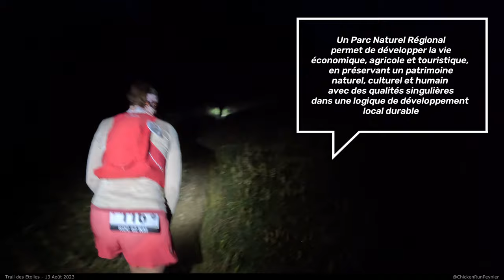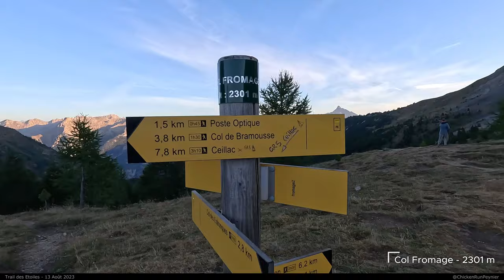Trail des Etoiles 2023 - Queyras ⭐️ (56km➡️3600m↗️↘️) : plein les 👀 et plein les🦵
Trail des Etoiles organisé le 13 août 2023 dans le Parc Naturel Régional du Queyras par l’association Montagne Queyras
Route des Contrebandiers : départ de Molines-en-Queyras et arrivée à Saint-Véran. Distance raccourcie de 62 à 56 km pour un dénivelé de 3600m

⚠️ AVERTISSEMENT : Cette vidéo a été réalisée "en dehors de tout cadre professionnel ou commercial, avec du matériel individuel, portatif et non-aérien"

▬▬▬▬▬▬▬▬▬▬▬▬▬▬▬ 🎬 CHAPITRES 🎬 ▬▬▬▬▬▬▬▬▬▬▬▬▬▬▬
00:00 Intro et départ
01:25 Molines - Col des Estronques
04:40 Col des Estronques -  Col de la Noire
10:10 Col de la Noire - Col de Saint-Véran
14:22 Col de Saint-Véran - Arrivée
17:14 Debrief
18:14 Parcours

▬▬▬▬▬▬▬▬▬▬▬▬▬▬▬▬ 🔊 MUSIQUE 🔊 ▬▬▬▬▬▬▬▬▬▬▬▬▬▬▬
Licence Creative Common (réutilisation autorisée)
* All Night - Vexento (SoundCloud.com)
* With You - Vexento (SoundCloud.com)